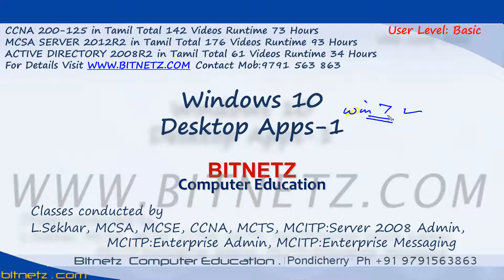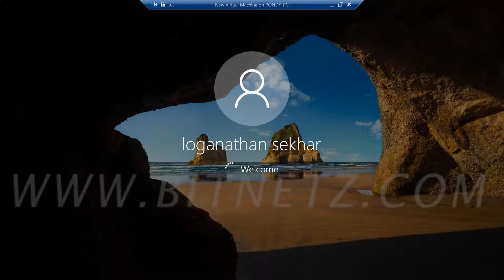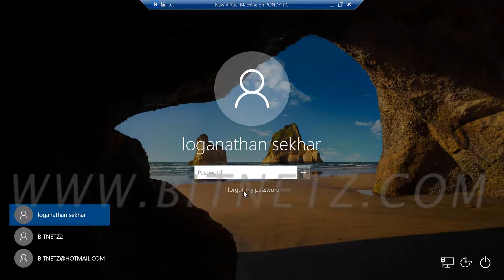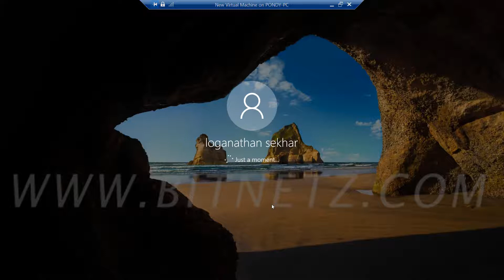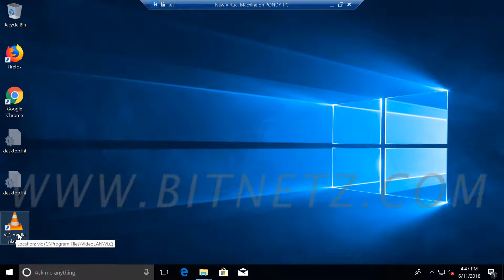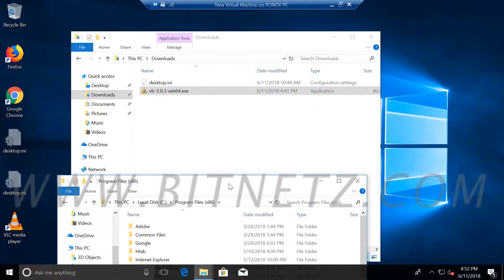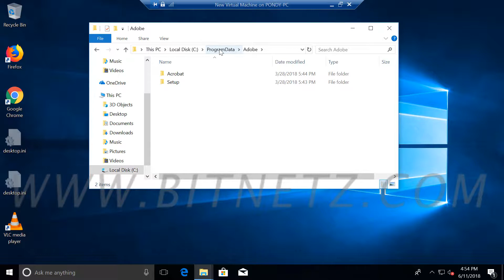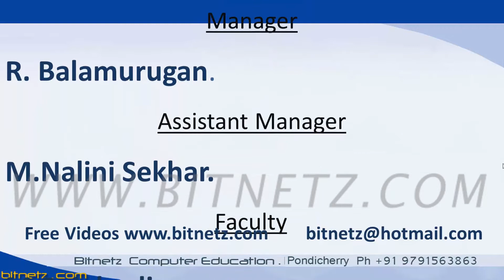052 Windows 10 Desktop App - 1 Tamil